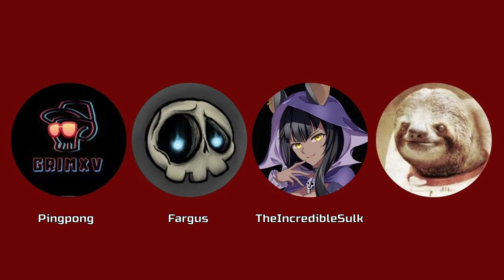CRUSHING First Time PvP in V Rising (ft.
This video is a collection of highlights from my first time trying out PvP in V Rising over the span of a few days. Usually, I spend most of my time playing solo, or in a PvE environment. I decided to give PvP a try in order to have a better understanding of the differences between V Rising PvE vs PvP. Luckily, I had great clan members, too!

Make sure to give them a follow if you haven't, already. It was a pleasure collabing with these guys!

Timestamps:
00:00 Intro
01:05 Highlights
46:23 Outro
🩸🔗Join my V Rising Dedicated PvE Server (18+)🔗🦇

Check me out on other social media!